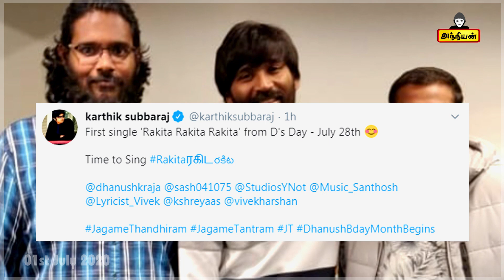Jagame Thandhiram First Single | Jagame Thanthiram First Single | Rakita Rakita Rakita Song